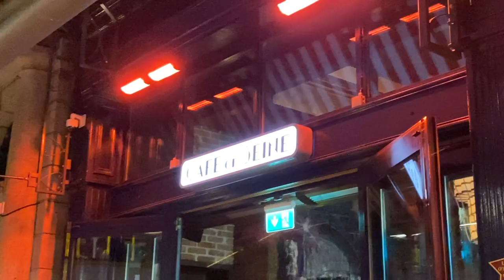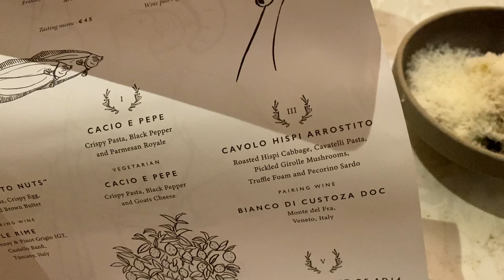St Patrick's Day in Dublin Ireland ☘️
OoOoooo I may still be in bed recovering from this weekend .

But here is a little vlog of my trip up to Dublin for St Paddys Day. I had never actually celebrated the day like this before so it was good fun.

We also went to Six by Nico the day before and oh myyyyyyyyy it was stunning. Would definitely recommend as it was a reasonable price and insane food!

As stated in the video - I am quite sick. So going to keep the description short and sweet today hunnies.